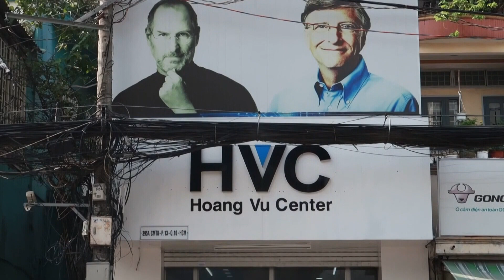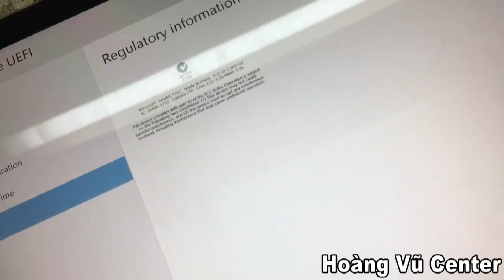Hướng dẫn mở khóa passwork bios cho Surface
Hướng dẫn mở khóa passwork bios cho Surface. Trung tâm sửa chữa  Macbook, Laptop, Imac, Surface, Ipad, Iphone Hoàng Vũ là địa chỉ sửa chữa uy tín tại Hồ Chí Minh. Được thành lập vào tháng 7 năm 2008, trải qua nhiều năm hoặt động chúng tôi đả xây dựng nên quy trình sửa chữa chuyên nghiệp, đáp ứng tất cả các nhu cầu của quý khách về dịch vụ sửa chữa, bảo trì Iphone, Ipad, Macbook, Laptop, Surface, Imac. Qúy khách hàng có nhu cầu vui lòng comment và để lại SDT chúng tôi sẻ tư vấn nhanh nhất và chuyên nghiệp nhất cho các bạn.
1. Dịch vụ sửa chữa Iphone: Qúy khách tham khảo để tham khảo và nắm được thông tin chi tiết nhất.
2. Dịch vụ sửa chữa Ipad: Qúy khách vui lòng tham khảo để nắm được thông tin cụ thể và giá cả cạnh tranh nhất.
3. Dịch vụ sửa chữa Laptop: Chúng tôi cung cấp dịch vụ sửa Laptop lấy liền chuyên nghiệp. Quý khách tham khảo bảng giá dịch vụ và thông tin sửa chữa Laptop.
4. Dịch vụ sửa chữa Macbook: Sửa Macbook và thây thế linh kiện Macbook lấy liền dưới sự giám sát của khách hàng. Các bạn tham khảo chi tiết dịch vụ qua site: để nắm được giá cả cạnh thanh nhất.
5. Dịch vụ sửa chữa Surface: Sửa chữa surface uy tín lâu năm tại Việt Nam.
6. Dịch vụ sửa chữa Imac: Hoàng Vũ Center là địa chỉ sửa chữa Imac tin cậy của quý khách hàng gần xa trong nhiều năm qua.